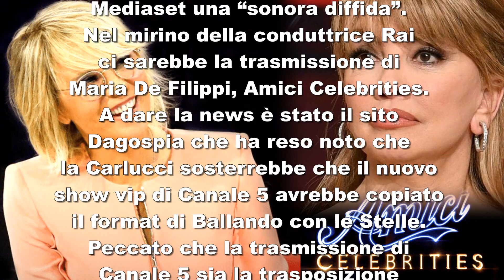MILLY CARLUCCI CONTRO MARIA DE FILIPPI PER AMICI CELEBRITIES